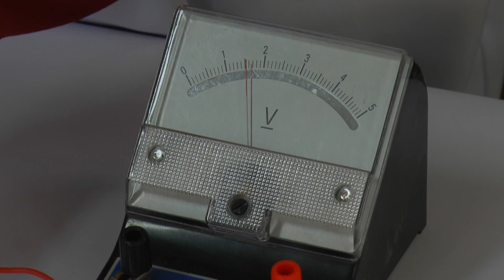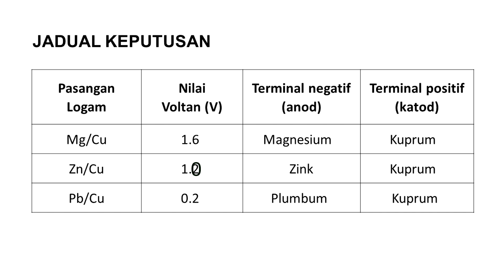KIMIA TINGKATAN 5 Sel Kimia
SALWANI BT ISMAIL - SMK MELOR